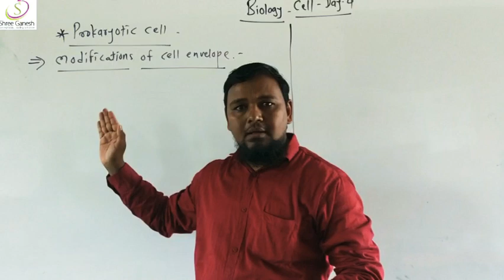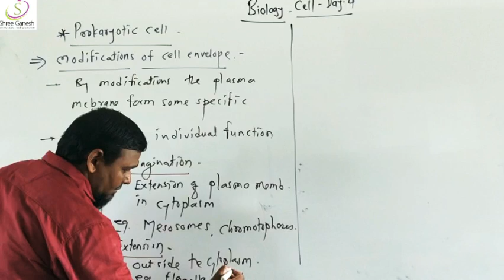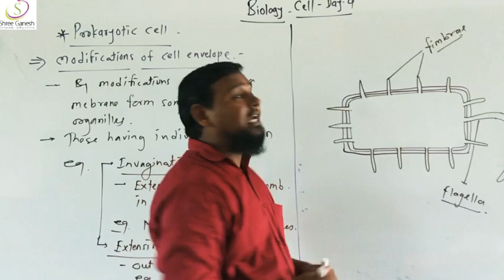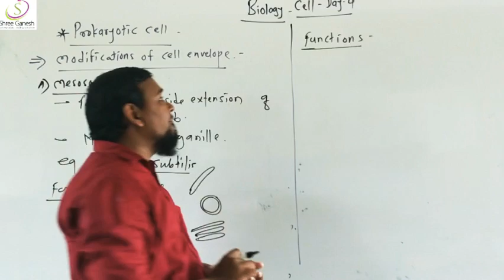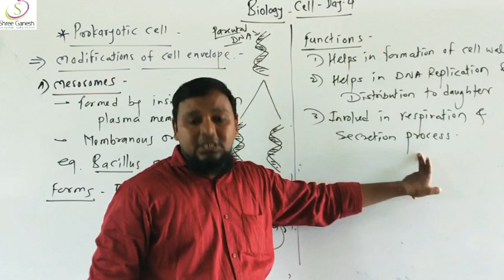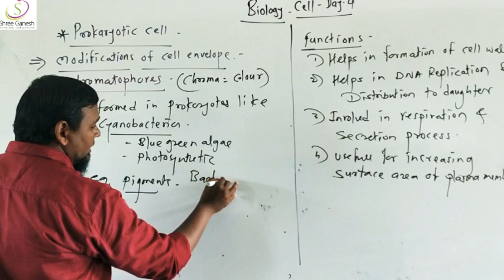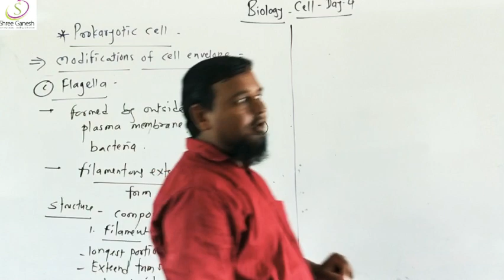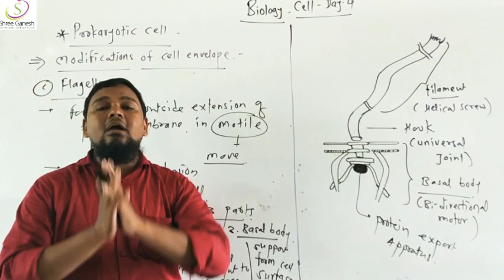Cell-The unit of Life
Prokaryotic cell- modification of Cell Envelope